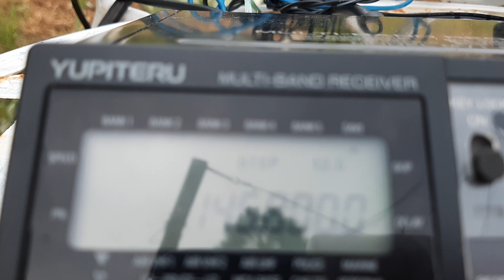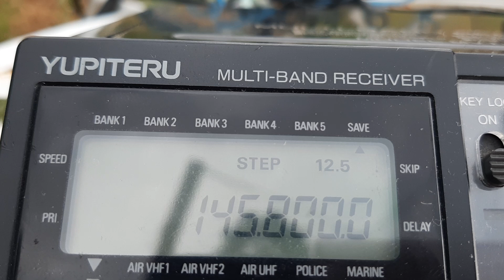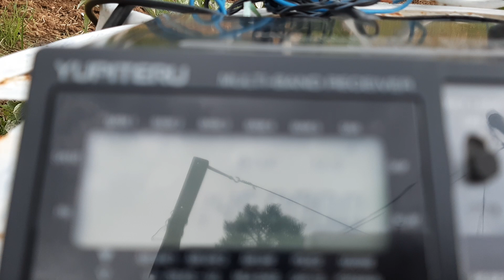iss contact betwen ko4mjc astronaut John Shoffner and school in Kentucky